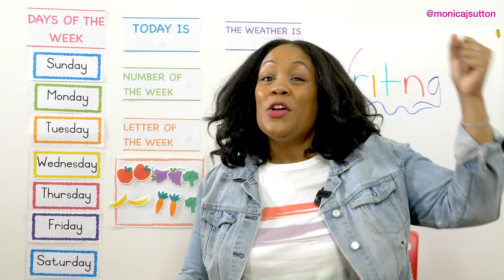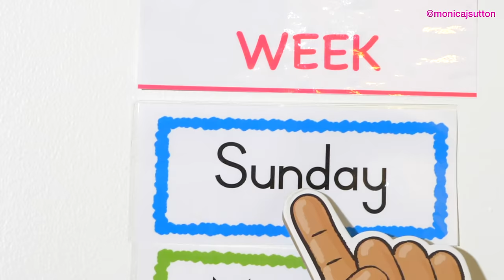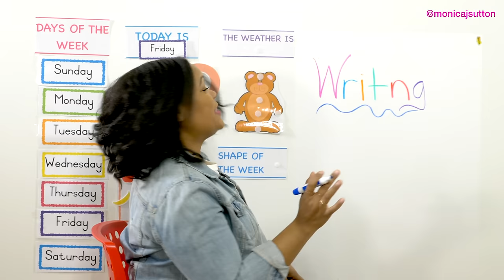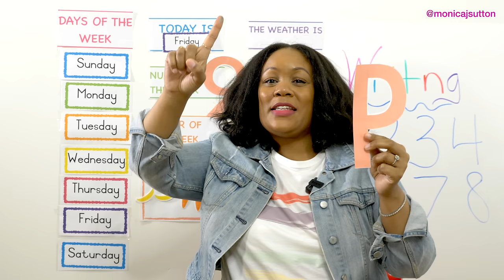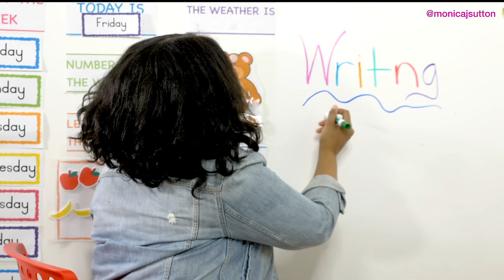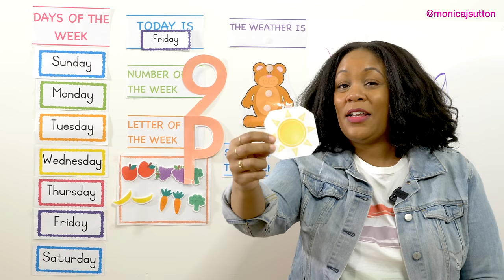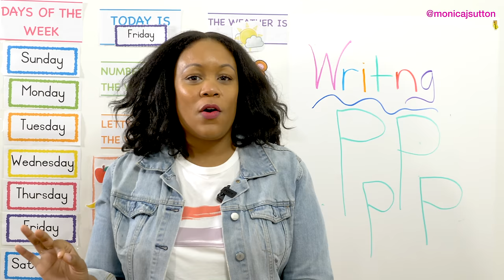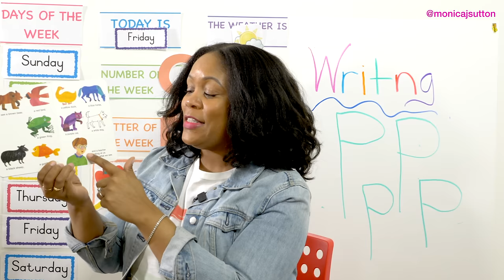Friday - Preschool Circle Time - Learn at Home - Friday 4/3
Preschool Circle Time - Learn at Home - Friday 4/3
Week March 30th - April 3rd

ERROR:  Please not that the Word "Writing" is spelled incorrectly on the board.  My apologies for the mistake.  For those who wish, please let your children know that Ms. Monica made a mistake.  Thank you!

Welcome to Morning Circle Time with Ms. Monica.  I'm offering circle lessons Monday - Friday while we implement a learn at home system during the Coronavirus Quarantine.  I hope these videos help bring some routine, learning and fun into your child's life.

Tune in every morning for circle time.  A new video will drop at 9 AM Monday-Friday.  This week's lessons will be based on the information below:

Letter of the Week - P
Lesson Focus of the Week - Concept of Same and Different

More Preschool Learning From Ms. Monica:

1.  Ms. Monica's Preschool Worksheets

2.  Ms. Monica's Virtual Preschool Program

*For some children this circle time video may be too long to sit through.  Every child is different.  If your child needs a break, then pause the video and return later.  Enjoy!